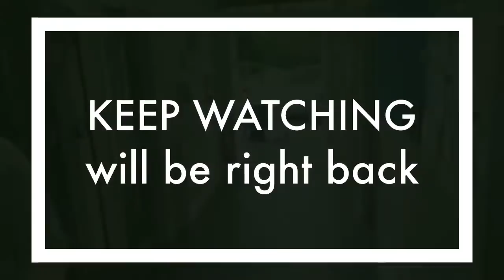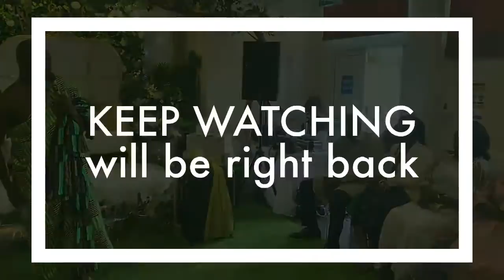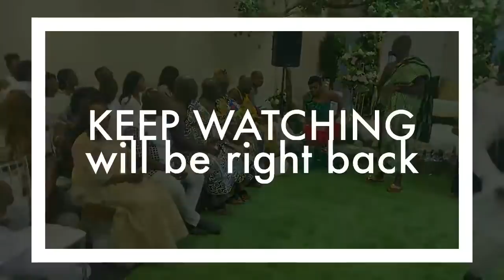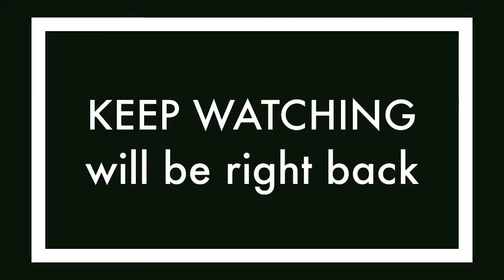SANDRA & NANA YAW’S TRADITIONAL MARRIAGE